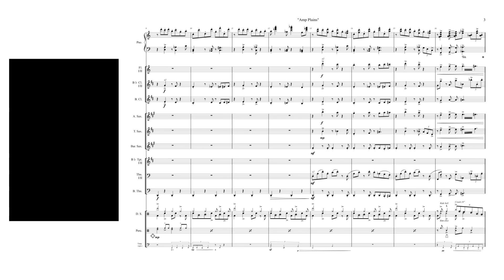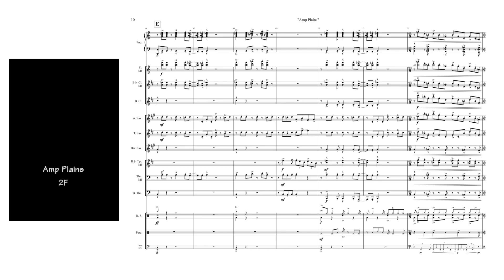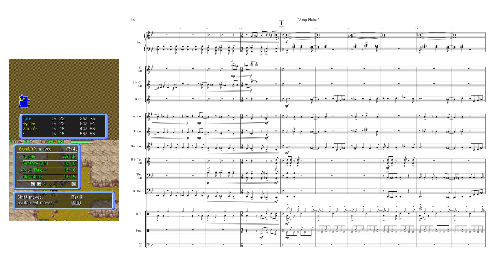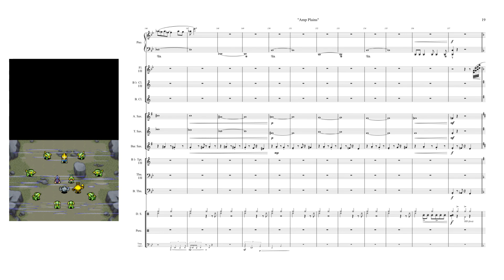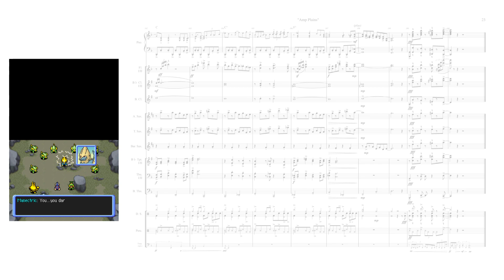[036/37] PMD: EoT/D/S - "Amp Plains" & "Far Amp Plains" (Arr. for Big Band)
A jazz big band arrangement (without stringed instruments) of the music that plays when exploring the thirteenth mystery dungeon, Amp Plains, in the video games Pokémon Mystery Dungeon: Explorers of Time, Darkness and Sky.

Instrumentation:
- 1 Piano
- 2 Flutes
- 2 Bb Clarinets
- 1 Bass Clarinet
- 1 Alto Sax
- 1 Tenor Sax
- 1 Baritone Sax
- 2 Bb Trumpets
- 2 Trombones
- 1 Bass Trombone
- 1 Drumset
- Percussion (Tambourine, Triangle, Conga, Cowbell)
- A set of 4 Timpani (optional)

Continuing on the trend of previous Mystery Dungeon compositions, this electric-type dungeon's music fits well into the techno genre. With a quick and driving melody, Amp Plains gives off an energetic (heheh) feel as we traverse through hoards and hoards of Monster HoUSES
*ahem* Lower Amp Plains, following other secondary dungeons, lowers the intensity of its predescesor, having a slower tempo and thus, a more heavy sensation.

This arrangement was a particularly hard one to nail for me. It went through several drafts at first (i wrote this for brass band originally) until I was satisfied with the flow of what I was writing. I ended up  resting on a Big Band arrangement, since it was closer to what I had in mind. I felt I had some difficulty maintaining a consistent theme throughout this arrangement, repeating some ideas often (eg the piano solos - despite how much i love writing them). Now looking at the final result, I'm still overall proud of what I've written though, and that's what's important :D

And I slipped in a Megalovania reference somewhere in there don't @ me

This is part of my Pokémon Mystery Dungeon: Explorers - Re-scored project, otherwise known as PMD: ExR. It's where I attempt to re-arrange all of the music in the Explorers games (and a few extra) in mostly chronological order! I'm playing EoS through an emulator blind, so no spoils please!

These pieces were originally composed by Arata Iiyoshi, Hideki Sakamoto, Keisuke Ito, Ken-ichi Saito and Ryoma Nakamura, and are the 36th and 37th tracks on the Sky Jukebox respectively.